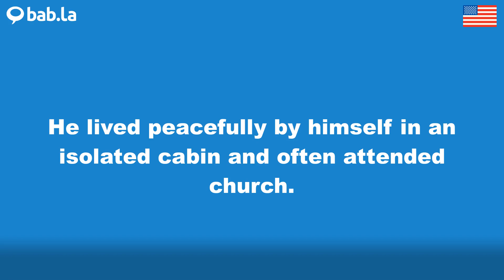PEACEFULLY pronunciation | Improve your language with bab.la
Improve your spoken English by listening to PEACEFULLY pronounced by different speakers – and in example sentences too. Learn and love languages with bab.la.